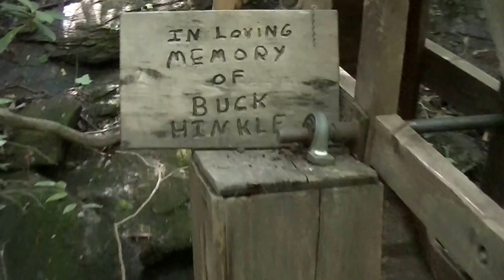Twin Falls,above Pickens,SC 6-2016